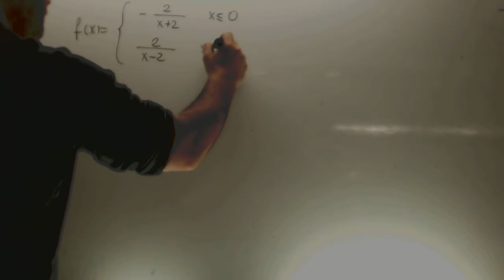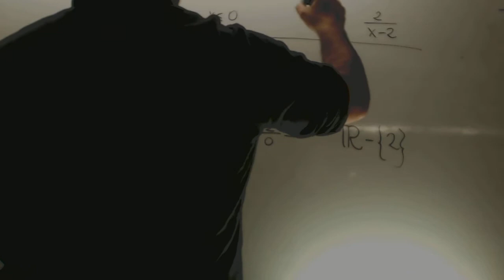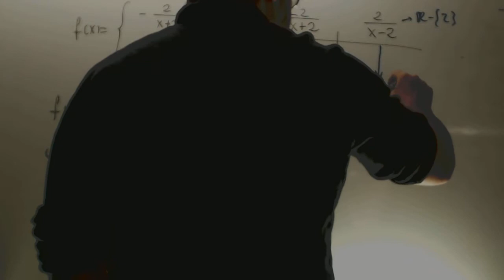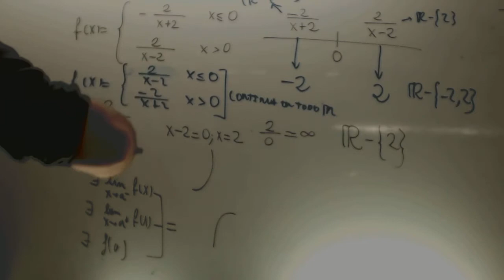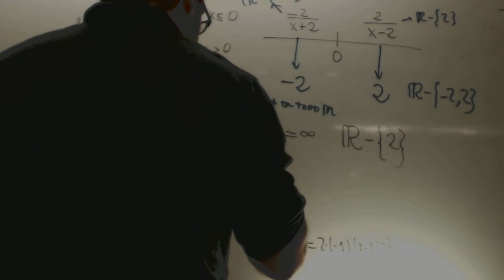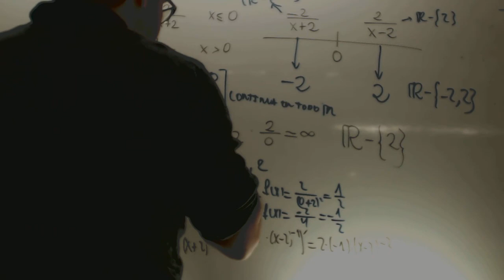Matematicas Sociales II 2011 Reserva 2 Ejercicio 2 Opcion B Academia Usero Estepona